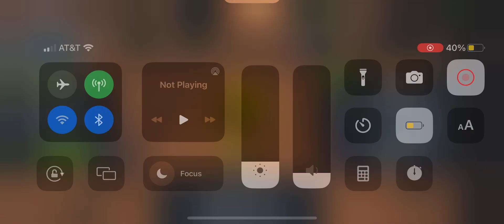Sniping monstercat shoulder plushie!